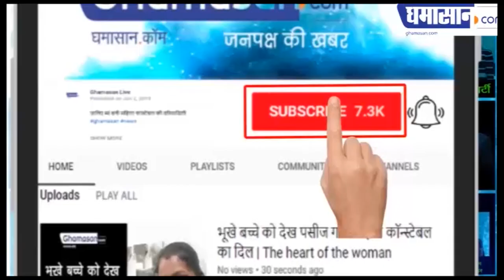JNU Violence : Deepika Padukone के JNU पहुंचने पर मच गया हंगामा | Deepika Padukone in JNU | Ghamasan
JNU पहुंची थी Deepika Padukone,
जाना था घायलों का हाल